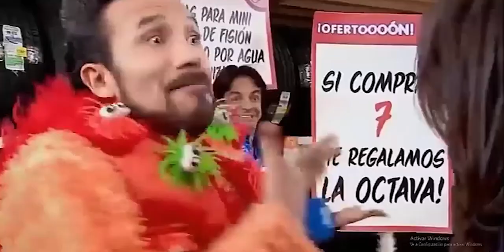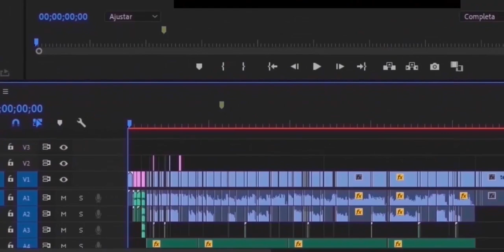¿QUE TAN DIFÍCIL ES ESTÉ GRAN EVENTO CELESTIAL?😱 + CONSIGUIENDO AL MUTANTE EFESTO🔥|| M.G.G